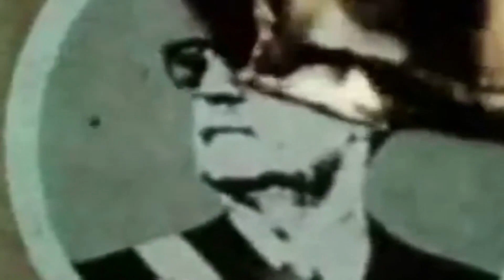Juntastep (Reupload)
Official broadcarst of the chilean Junta after the sucsessful coup d'état (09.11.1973)

General Augusto José Ramón Pinochet Ugarte / Army (0:00 – 0:48)

The armed forces have acted today
solely from the patriotic inspiration
of saving the country from the tremendous chaos
into which it was being plunged
by the Marxist government of Salvador Allende.

The Junta will maintain judicial power
and consultant-ship of the Public Accounts Control.

The Chambers will remain in recess until further orders.

Admiral José Toribio Merino Castro / Navy (0:55 – 1:32)

It may be sad to have broken a democratic tradition
which on this continent was a long standing.
But when the State loses its qualities,
there are those who, by mandate have to enforce them,
and take on that task.
We are doing that today.
We are sure that all of Chile has to understand the sacrifice that entails.

Inspector General César Leonidas Mendoza Durán / Carabineros / Police (1:35 – 1:55)

It isn't a matter of squashing tendencies or ideological trends, or carrying out personal revenge,
but as I said, of re-establishing public order and returning the country to observance
of the Republic's Constitution and laws.

General Gustavo Leigh Guzmán / Air Force (1:56 – 2:57)

After three years of suffering the Marxist cancer which led us to economic, moral and social disaster and which could no longer be tolerated for the sacred interests of the homeland we found ourselves obliged to take on the sad and painful mission which we have undertaken.
We are not afraid. We know the enormous responsibility that will rest on our shoulders.
But we are convinced, we are quite sure that the vast majority of the Chilean people are with us.
They are willing to fight against Marxism! They are willing to stamp it out down to the final consequences!

Music: 'GRATATA' Insane Hard Agressive Trap Type Beat Instrumental - Retnik Beats